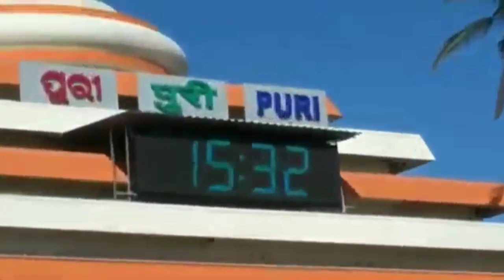Swamy Rameshwar Das ashram jalikatti near sureban Karnataka